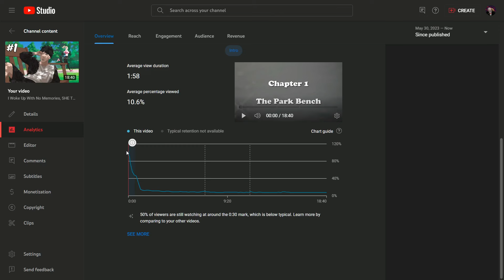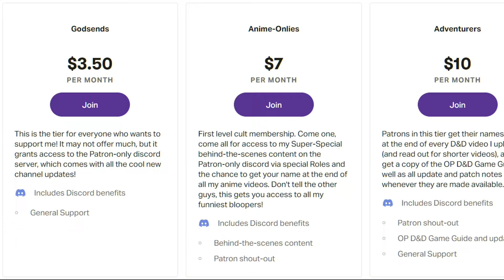Every SMART Person's New Favorite Anime!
Heavenly Delusion is the best anime of the last 10 years, and you're about to agree with me.

Chapters:
00:00 Some Anime Treat Viewers like Idiots
00:42 Heavenly Delusion/Tengoku Damaikyou is GOOD
01:23 Plot (Introducing Heaven and Hell)
04:13 This is a Top 1 Anime, Here's Why
07:21 They Used CLOTHING To Tell Us Secrets!
09:08 Not even Death Note is this five-headed
12:52 Rating/Recommendation
13:24 Outro